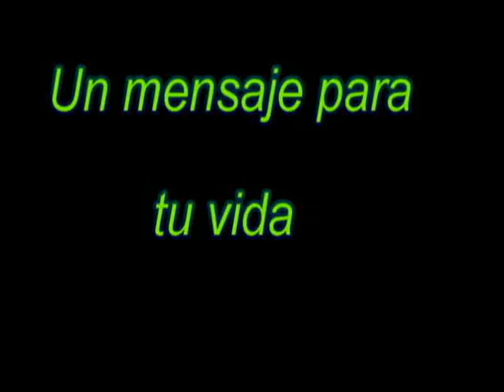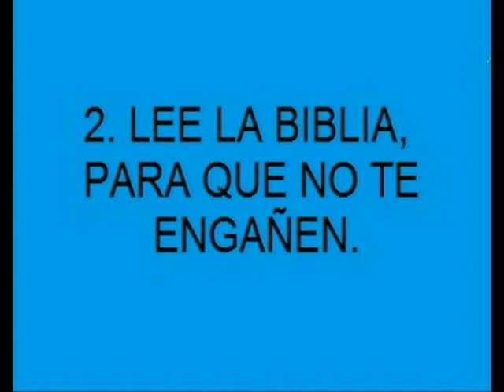Donde congregarse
Intro: Baruj ata
Bendiciones y espero que encuentres una buena iglesia